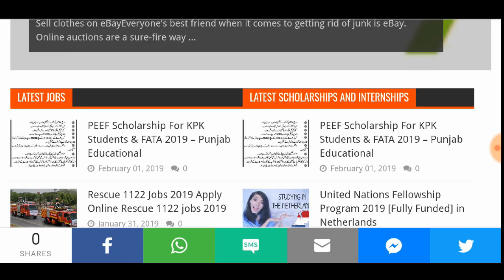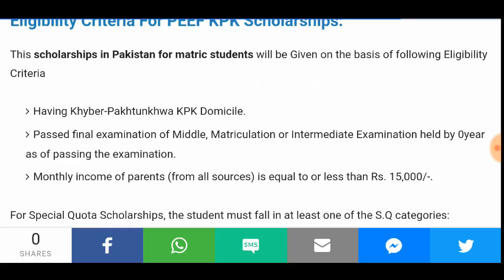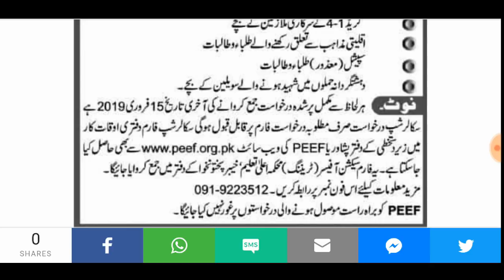Scholarship For Students Of Universities Colleges Of Kp And Fata Apply Online Fully Paid scholarship